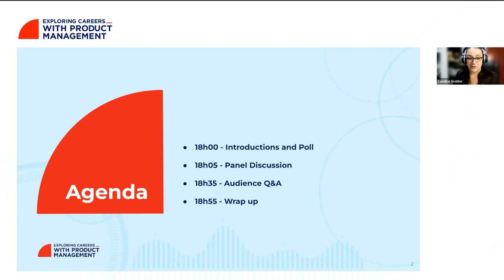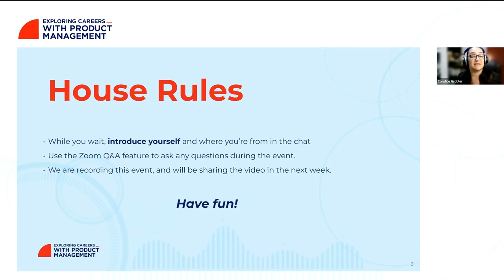Break Into Tech Product Management - with Marc Abraham, Randeep Sidhu & Annie Jackson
Industry experts, Randeep Sidhu, Marc Abraham and Annie Jackson, joined us at a recent webinar to discuss the skills you need to work in product management across tech and other industries.

They shared stories from their own careers, how programmes like the King's Product Management Career Accelerator can give you the edge and tips for anyone looking to move into the field, whether for the first time or from a different industry.

Watch the full webinar recording here. For more information about the King's Product Management Career Accelerator, request to download the course brochure

TIMESTAMPS

00:00 Introduction and welcome
10:23 Industries currently looking for talent and types of companies that candidates are most drawn to
13:07 Views on job security for Product Managers during the current economic climate and impending recession
16:43 Differences seen across industries and company sizes when it comes to product development and talent sourcing
19:14 Character traits needed to succeed as a Product Manager
25:02 What recruiters look for in a CV when hiring for a product management position across seniority levels
26:29 How to approach moving into product management from another role when you don't have specific product management experience
30:36 Tips on how to demonstrate your knowledge and ability to contribute to a team as a Product Manager in a tangible way
33:26 Views on whether you need to be a sector expert to move into a product management role in the same field
38:23 Start of the Q&A
38:41 As someone who doesn't have a technical background, where would you recommend I start? Are Udemy and LinkedIn courses substantial enough, or would you rather recommend a boot camp?
42:15 Will the King's Product Management Career Accelerator give me project examples to share in interviews?
43:23 I'm struggling to differentiate between good Product Managers, high-potential Product Owners and talented Project Managers. What key competencies would you look and test for in Product Managers?
46:21 What advice would you give someone in their first 3 months as a Product Manager?
48:27 I've been working in product/design at a start-up for a couple of years building a product from the ground up. Do you think the King's Product Management Career Accelerator would be suited to people who already have some experience?
49:30 Are Product Managers or Product Owners more in demand at the moment?
51:38 Do you have any recommendations for product management resources, like books or podcasts?
55:34 Closing tips for aspiring Product Managers from the panellists
58:55 Event wrap-up